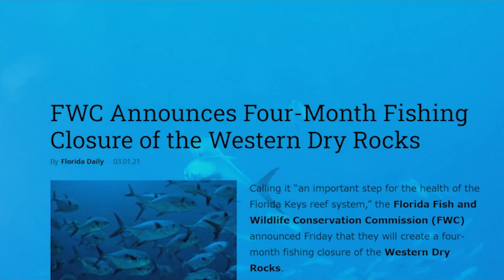BTT's Spawning Permit Research at Western Dry Rocks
Florida Keys guide Capt. Will Benson discusses BTT's ongoing spawning permit research at Western Dry Rocks. The work will ensure that the Florida Fish and Wildlife Conservation Commission (FWC) has sufficient data for evaluating the effectiveness of the April-July permit spawning season closure enacted in 2021.